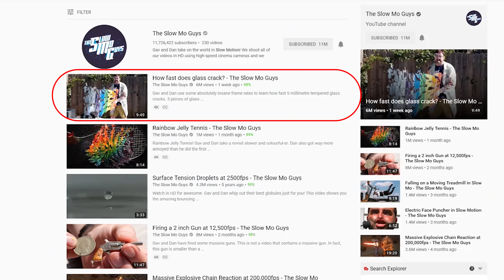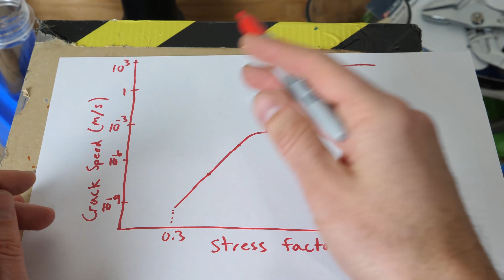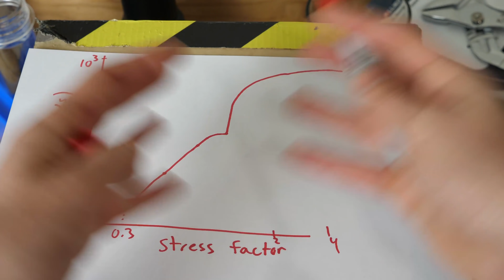The Real Speed of Glass Cracking—Filmed at 10 Million Frames Per Second With Hypervision HPV-X!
In this video I talk about the actual speed of glass breaking, then I show you how fast glass cracks actually propagate by showing footage from a Shimadzu hypervision HPV-X camera filmed at 10 million frames per second. I talk about how the speed of glass actually varies per glass type and during the glass breaking.

Courtesy of Shimadzu Corporation, Kyoto, Japan.

For more awesome videos checkout:
What Happens if You Focus a 5W Laser With a Giant Magnifying Glass? Negative Kelvin Temperature!

What Does a 4D Ball Look Like in Real Life? Amazing Experiment Shows Spherical Version of Tesseract